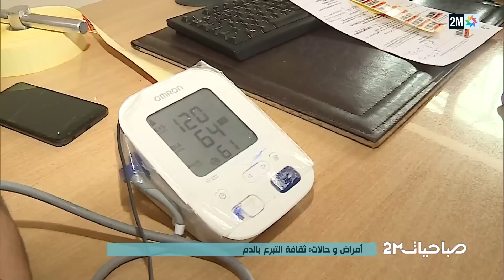صباحيات : الخميس 08 دجنبر 2022